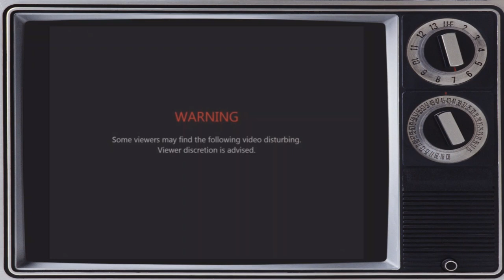The GWAR Discussion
Welcome to another episode where we cover all things GWAR, kind of, we get sidetracked as usual!